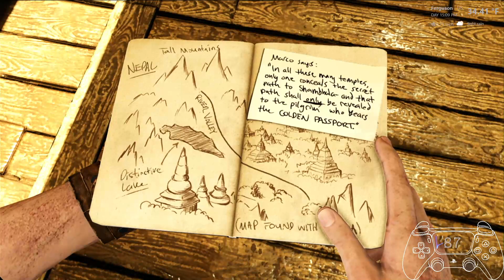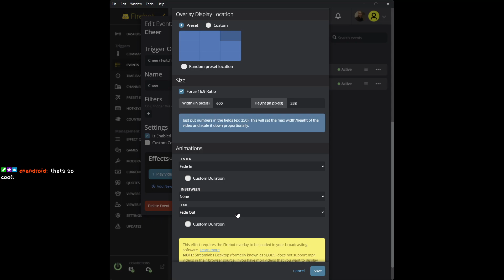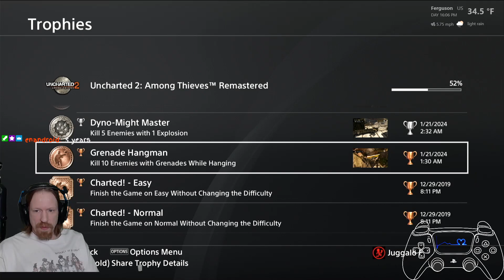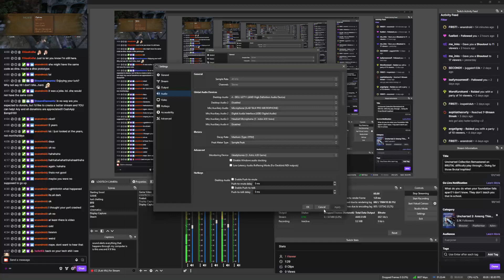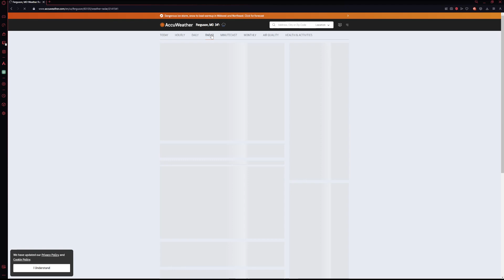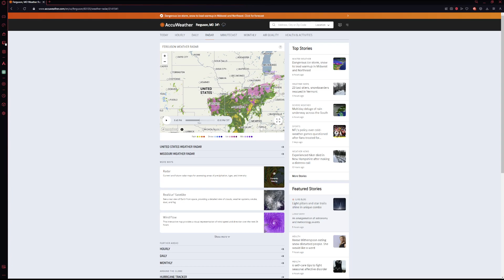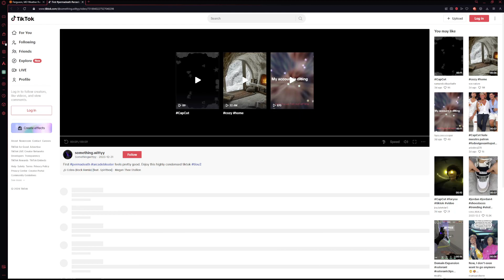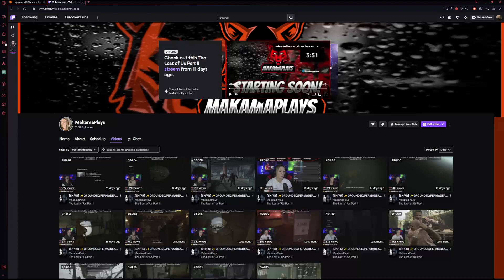Uncharted Collection Remastered on BRUTAL difficulty play through... Going for those Brutal trophies